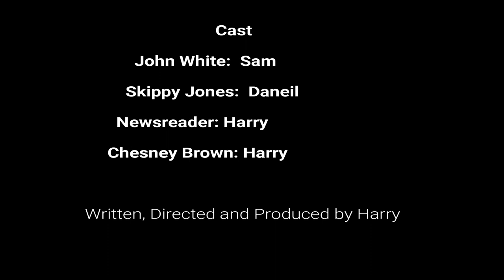Skippy Jones (short film)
This is the third short film on my channel and probably the best one I have made so fare .Big shout out to Sam and Daniel for helping me on this film. I will be making for short films shortly as I'm in the process of writing one now.
Happy Halloween from me, Sam and Daniel.